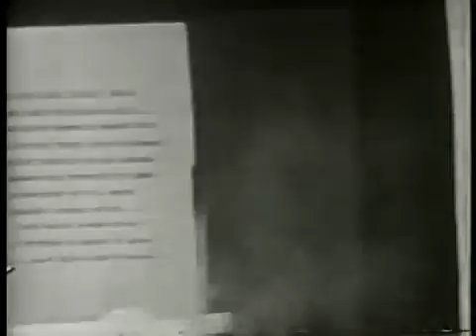SID CAESAR: Break Your Brains (CAESAR'S HOUR, Apr 16, 1957)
Isaac Sidney "Sid" Caesar (September 8, 1922 – February 12, 2014) was an American comic actor and writer, best known for the pioneering 1950s live television series Your Show of Shows, a 90-minute weekly show watched by 60 million people and its successor, Caesar's Hour, both of which influenced later generations of comedians. He also acted in movies.

Caesar was considered a "sketch comic" and actor, as opposed to a stand-up comedian. He also relied more on body language, accents, and facial contortions than simply dialogue. Unlike the slapstick comedy, which was standard on TV, his style was considered "avant garde" in the 1950s. He conjured up ideas and scene and used writers to flesh out the concept and create the dialogue.

Film:
Tars and Spars
The Guilt of Janet Ames
It's a Mad, Mad, Mad, Mad World
The Mouse That Roared
The Busy Body
A Guide for the Married Man
The Spirit Is Willing
Ten from Your Show of Shows
Airport 1975
Silent Movie
Flight to Holocaust
Fire Sale
Curse of the Black Widow
Barnaby and Me
The Cheap Detective
Grease
The Fiendish Plot of Dr. Fu Manchu
Dorothy in the Land of Oz
The Munsters' Revenge
History of the World: Part I
Grease 2
Over the Brooklyn Bridge
Cannonball Run II
Love Is Never Silent
Alice In Wonderland
Stoogemania
Christmas Snow
The Emperor's New Clothes
Freedom Fighter
Side by Side
The Great Mom Swap
Vegas Vacation
The Wonderful Ice Cream Suit
Globehunters
Comic Book: The Movie

Television:
Your Show of Shows
Producers' Showcase
Caesar's Hour
Sid Caesar Invites You
The All-Star Christmas Show
Some of Manie's Friends
Checkmate
As Caesar Sees It
The Sid Caesar Show
The Hollywood Palace'
The Dean Martin Show'
The Sid Caesar, Imogene Coca, Carl Reiner, Howard Morris Special
That Girl
Love, American Style
When Things Were Rotten
Good Heavens
Vega$
The Love Boat
Intergalactic Thanksgiving
The Misadventures of Sheriff Lobo
Matt Houston
Amazing Stories
Sesame Street
Love & War
Life with Louie

"An absolutely hilarious sketch spoofing the big money game shows of the 1950s, co starring Carl Reiner and Pat Carroll. This is brilliantly written, and brilliantly performed. Sid Caesar's ability to spout of so much specific, technical dialogue in his answers is amazing, especially since there's no evidence at ALL that he's reading cue cards. Carl Reiner keeps the entire sketch moving along at the right pace, not as showy a part, of course, but just as brilliantly performed. Caesar's Hour is a live, hour-long American sketch comedy television program that aired on NBC from 1954 until 1957. The program starred, among others, Sid Caesar, Nanette Fabray, Carl Reiner, Howard Morris, Janet Blair and Milt Kamen, and featured a number of cameo roles by famous entertainers such as Joan Crawford and Peggy Lee.

Widely considered a continuation of Caesar's earlier program, Your Show of Shows, Caesar's Hour included most of the same writers and actors, with the notable addition of Larry Gelbart (who would go on to co-create the M*A*S*H TV series with Gene Reynolds) in the latter show.[1] Nanette Fabray replaced Imogene Coca, who opted to star in her own TV series in 1954, The Imogene Coca Show. The writing staff of the show was reunited in 1996 for an event at the Writers Guild Theater in Los Angeles called Caesar's Hour Revisited, excerpts of which were broadcast on PBS under the title Caesar's Writers.